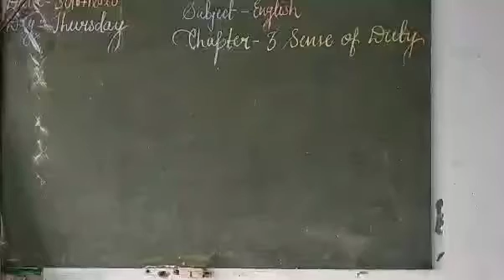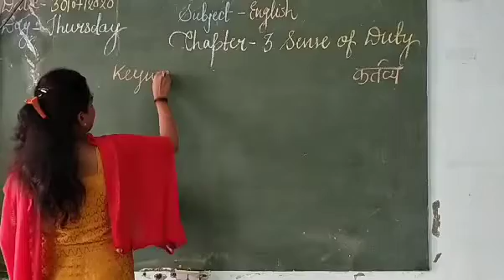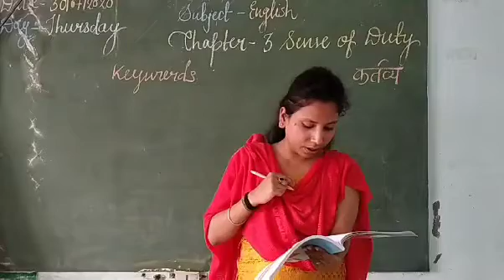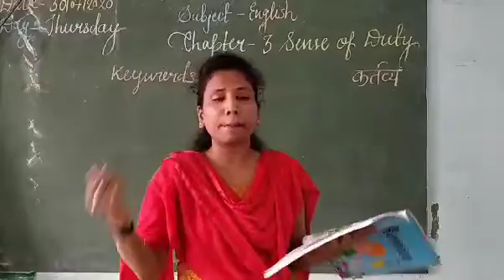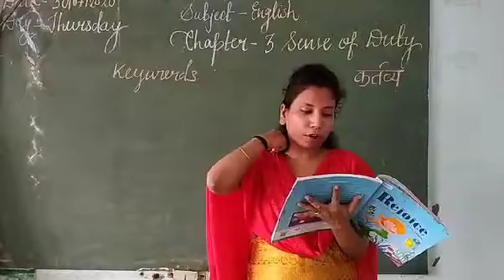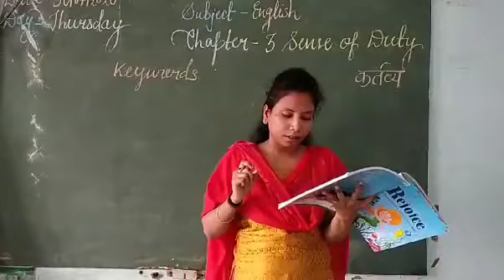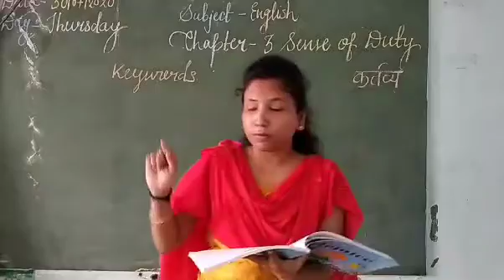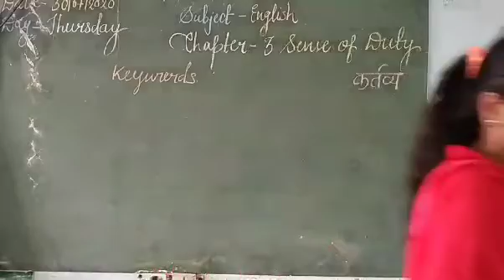Chapter-3 Sense of duty Part -2